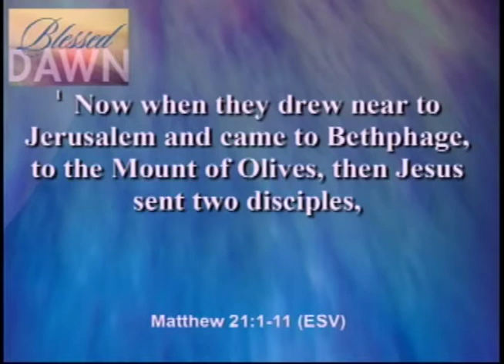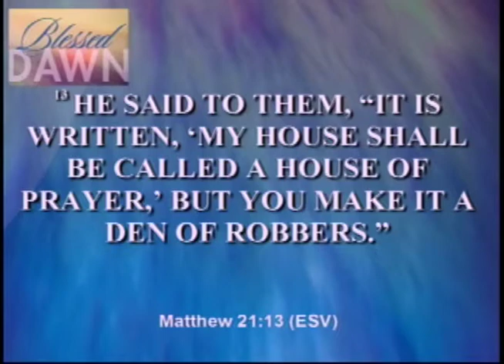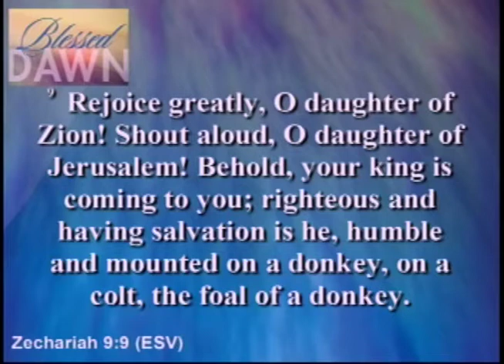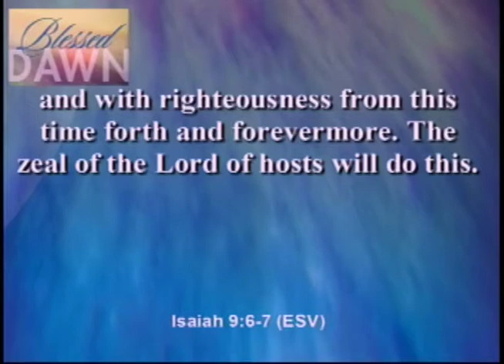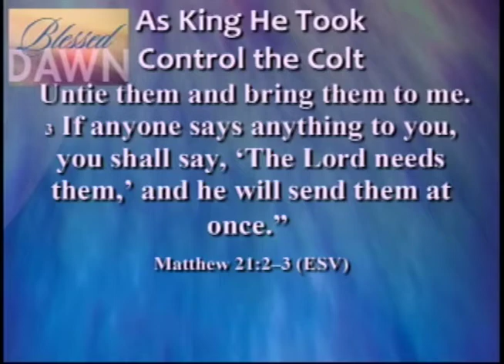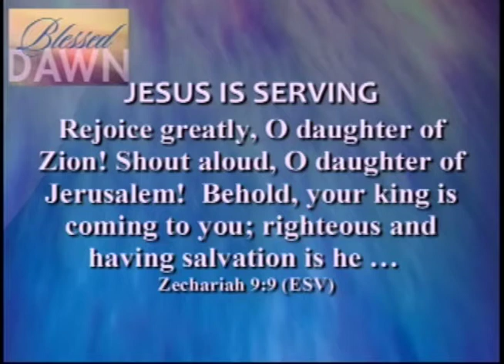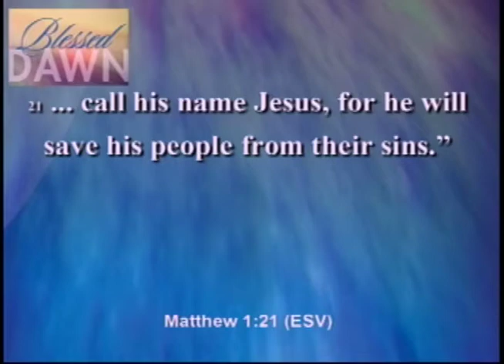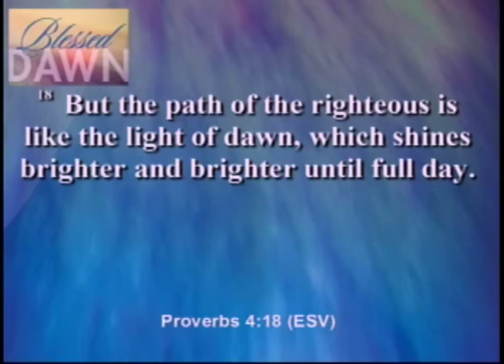Palm Sunday: He Is King 3-20-2016